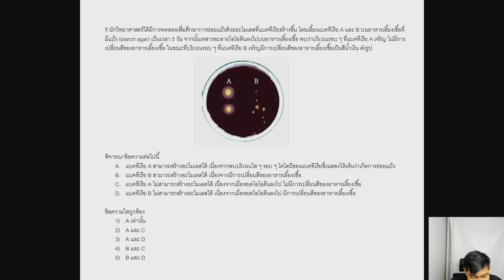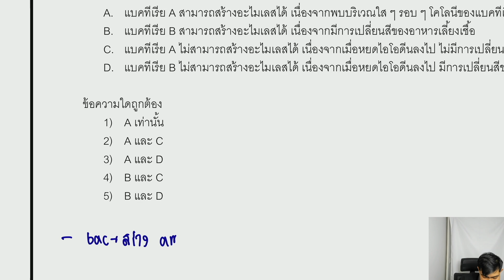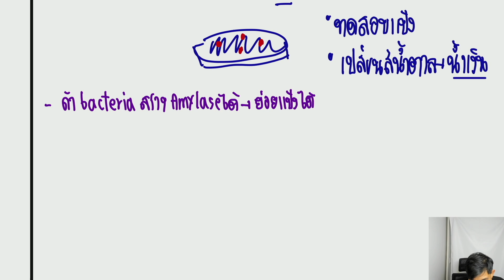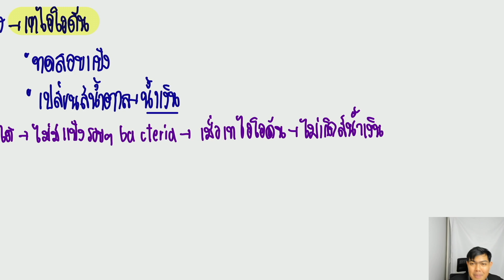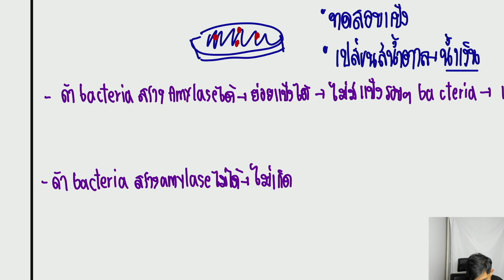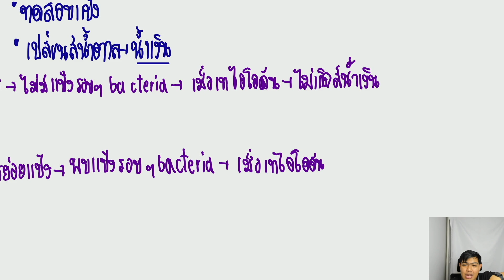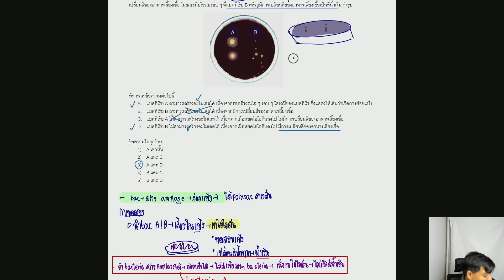ประเด็นชีวะควรรู้ น่าออกข้อสอบ A level 66: หัวข้อระบบย่อยอาหาร (แบบฝึกหัดสสวท)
ไม่มีเอกสารประกอบการเรียน น้องสามารถจดตามได้เลยน้าา

: ตัวอย่างวิดีโอจากคอร์สเรียน Biofinal66: สรุปเนื้อหา ตะลุยโจทย์ ทดสอบจับเวลาเสมือนจริง
น้องที่สนใจสมัครคอร์สเรียนติดต่อไลน์: @bioislike ได้เลยนะครับ